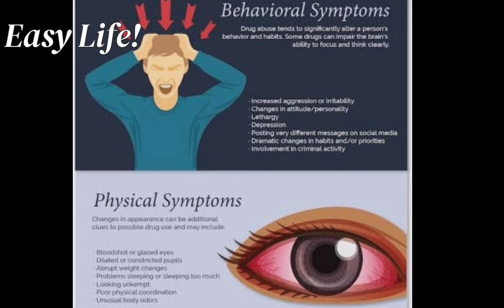DrugAddiction SideEffects Solutions / Malayalam.